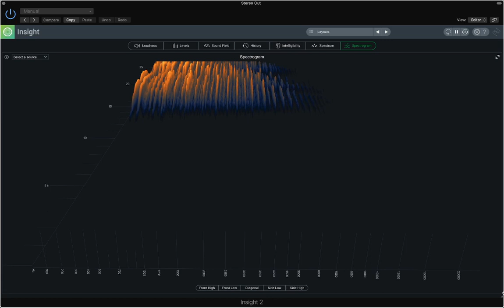A Champion Rises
A hero adventure battle journey theme track drawing from Michael Moorcock's magical writing and the dramatically emotional Alan Silvestri.
Development Track 1.